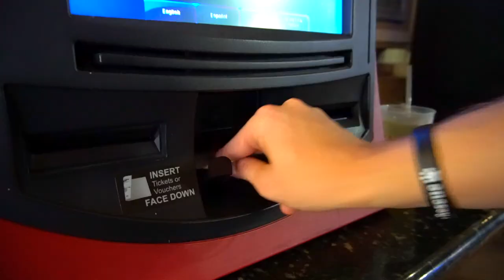A Day at Gulfstream Park | Highlight Video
Betting on horses and having a good time with friends at Gulfstream Park in Hollywood, FL!

If you've never been to Gulfstream Park, you need to! Tons of awesome food options and always good entertainment.

Used Sony a6300 and DJI Mavic Pro